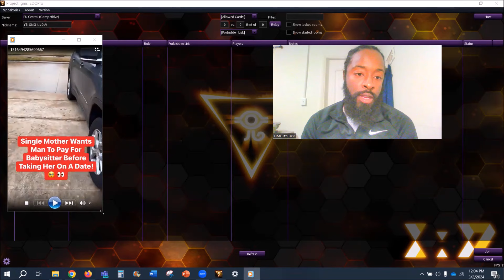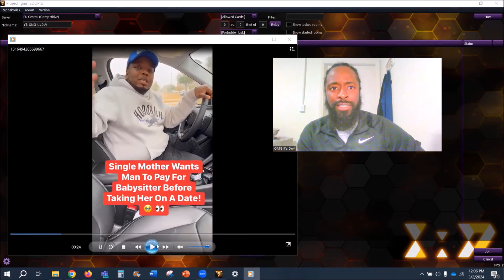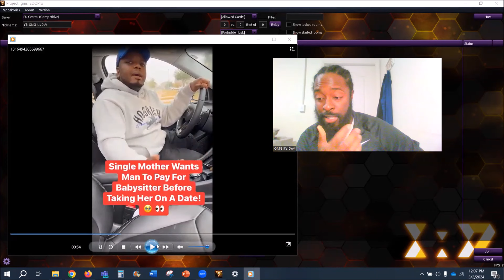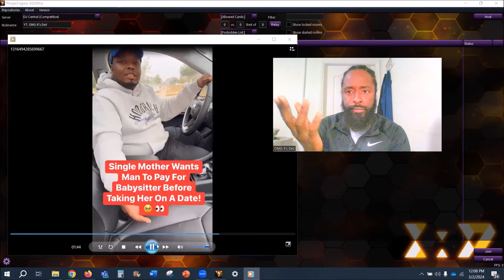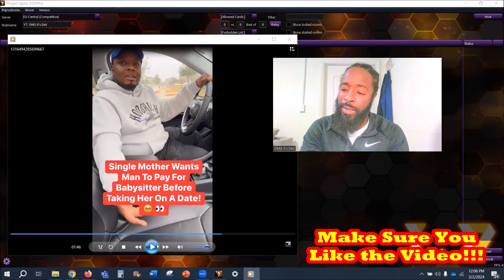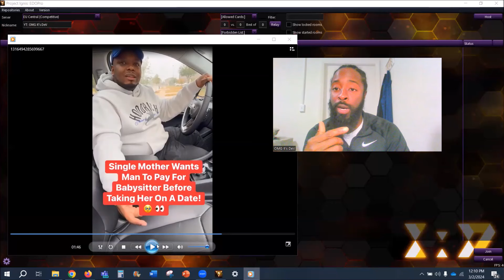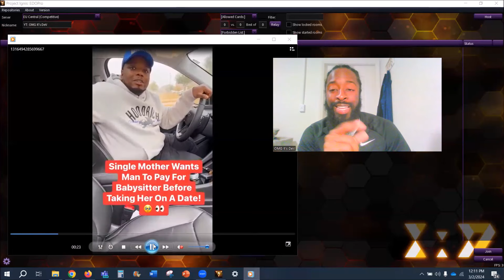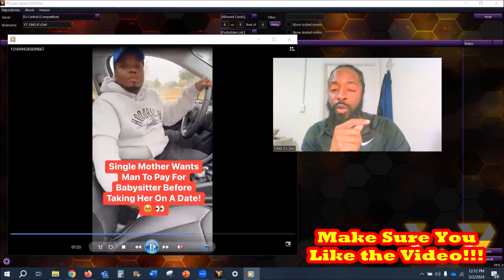Fellas, if You Ask a Woman Out on a Date, are You Obligated to Pay for the Babysitter too...?